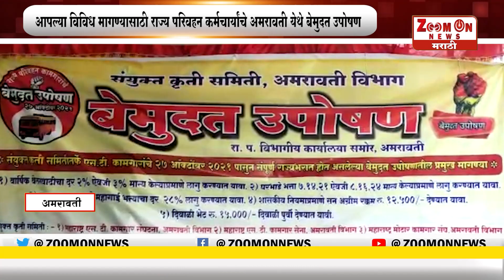Afternoon news 28 - 10 - 2021